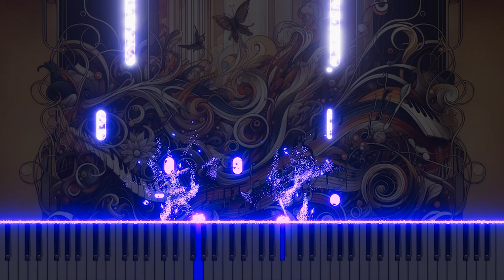Vivaldi's RV 332 Allegro, Op.8: Piano Rendition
1. Allegro is a piano arrangement from Antonio Vivaldi's RV 332 Op. 8 and Nos. 5-12. It reinterprets this classical melody with a modern piano performance, giving a beautiful harmony between classical and contemporary music. Enjoy this emotional and dynamic music, and leave your precious comments.